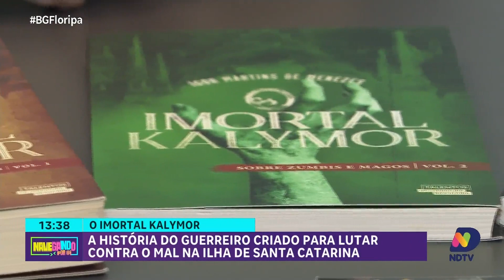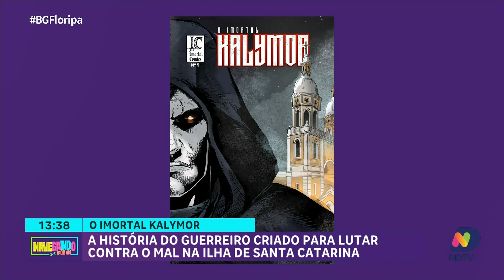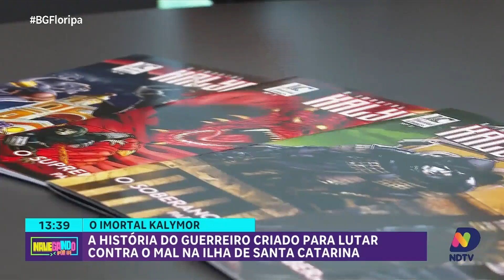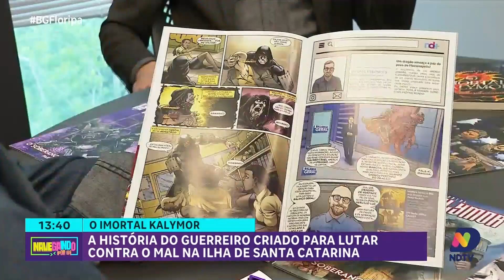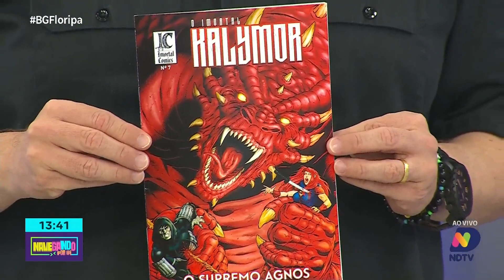Navegando por Aí: batalhas do Imortal Kalymor, história em quadrinhos que se passa em Florianópolis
No cenário vibrante de Florianópolis, a história em quadrinhos "As Batalhas do Imortal Kalymor" traz à vida um enredo épico que captura a essência da cultura local. Através de ilustrações marcantes e uma narrativa envolvente, os fãs são transportados para um universo onde a luta e a superação são os protagonistas. Além disso, a banda Ponto Zero, recentemente laureada com o Prêmio Mundial Rock, se destaca na cena musical catarinense, trazendo uma sonoridade única e letras que ressoam com o público. Prepare-se para uma jornada que une quadrinhos e rock, celebrando a riqueza cultural da região.